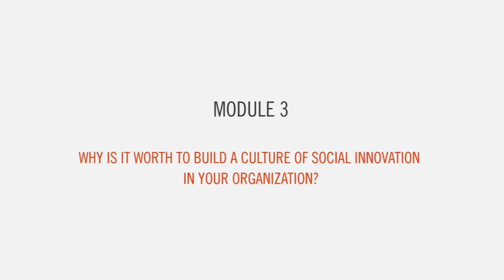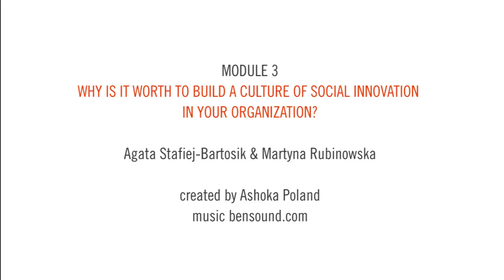MOOC: Building the culture of social innovations | Module 3: Introduction